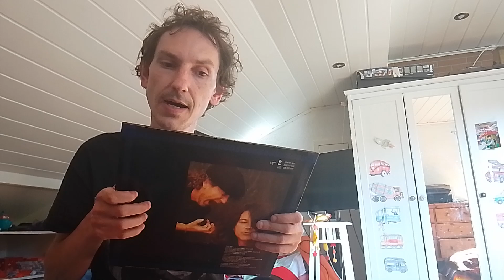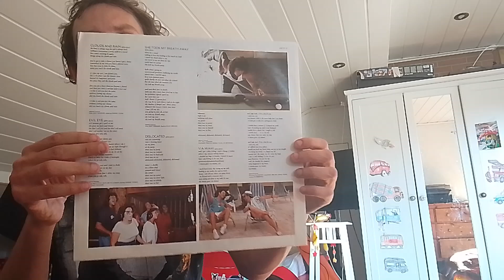IAN GILLAN I ROGER GLOVER ODCINEK 89